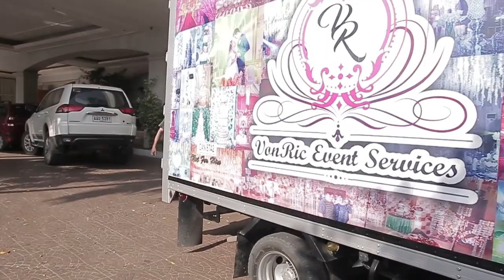How to Make your Wedding Extra Special & Memorable Tony & Grace Wedding Special I JD Photography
How to Make your Wedding Extra Special & Memorable Tony & Grace Wedding Special I JD Photography Studio